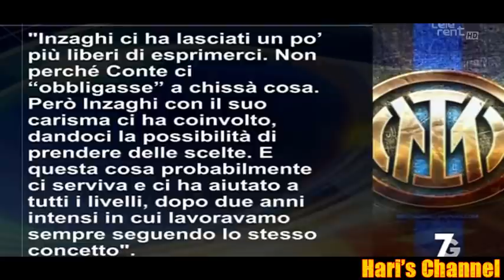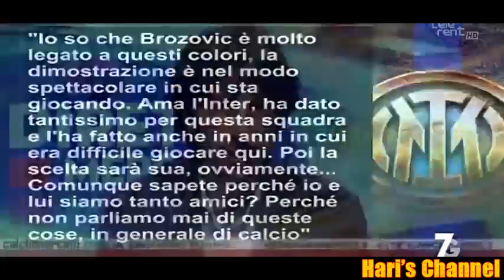INZAGHI vs CONTE, ZULIANI: "CONTE? I SUOI MERITI SONO FINITI.."